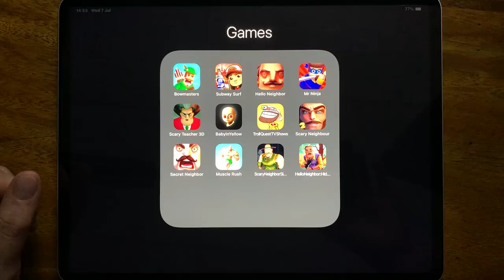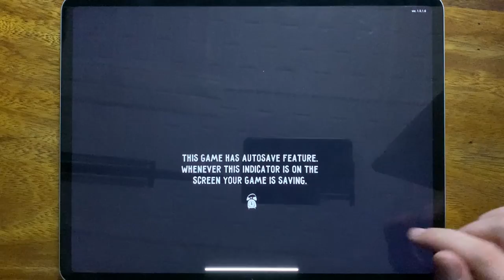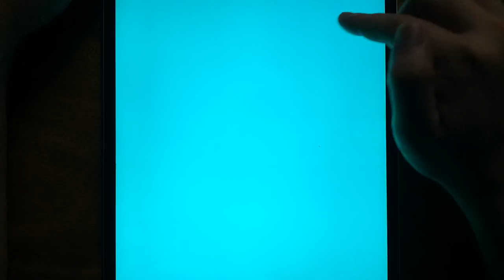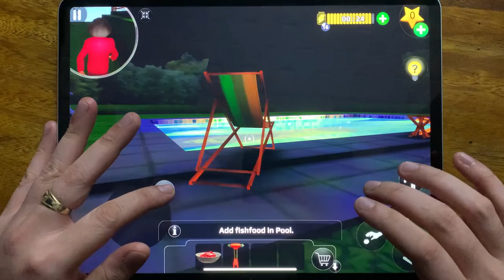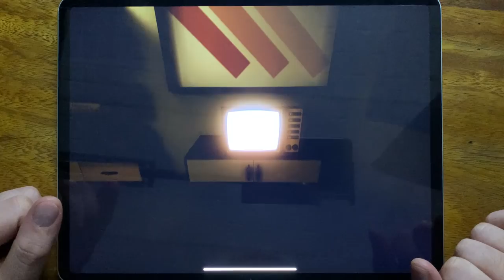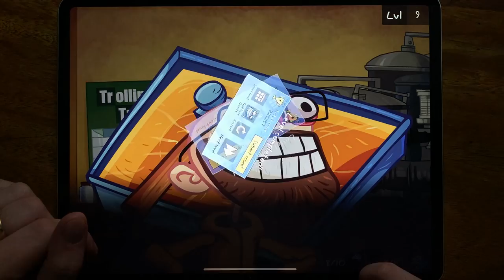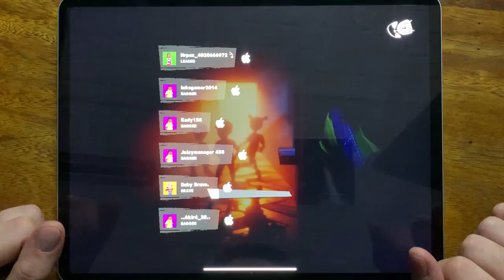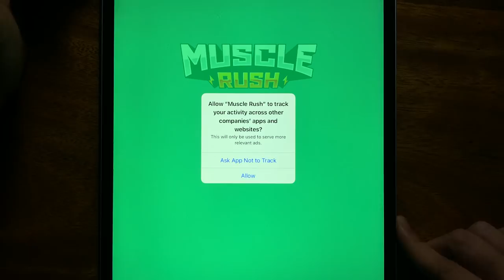Bowmasters, Subway Surf, Hello Neighbor, Mr Ninja, Scary Teacher 3D, Troll Quest TV Shows.....